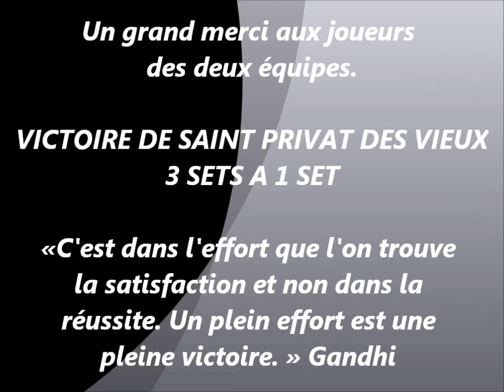16 01 14 SaintPrivatdesVieux Anduze1